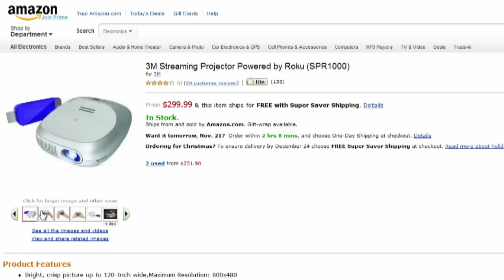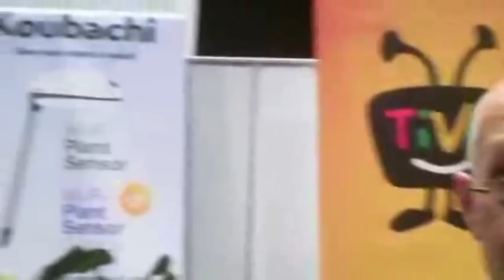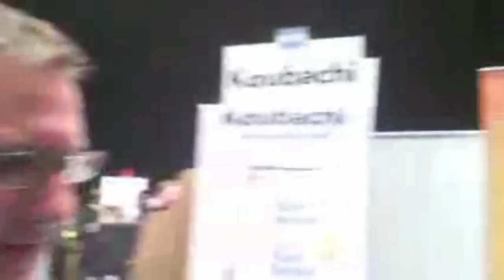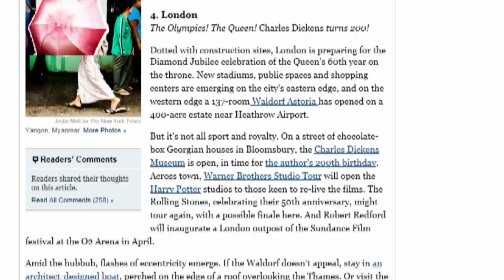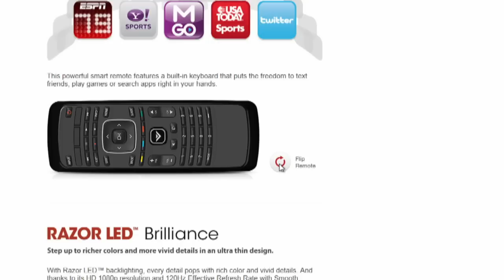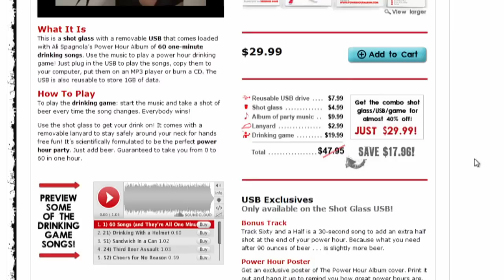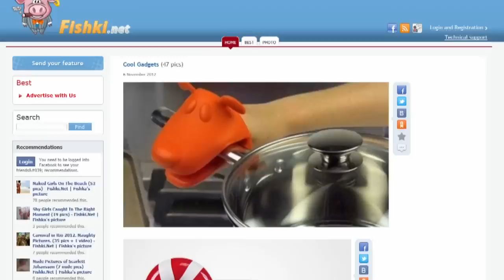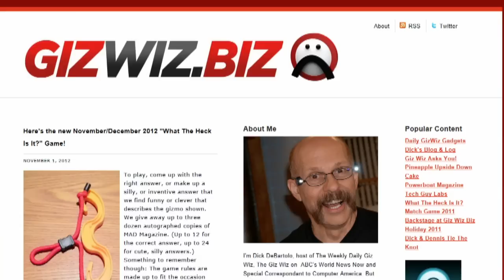The Giz Wiz 1391: Black and Blue Friday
Roku streaming projector, Wi-Fi for plants, 70" smart TV, and more.

Hosts: Dick DeBartolo with Justin Robert Young

Audio bandwidth for The Giz Wiz is provided by the new Winamp for Android... featuring wireless sync and one-click iTunes support. Now with FREE daily music downloads and full length CD listening parties. Download it for free at Winamp.com/Android.

Running time: 0:59:45